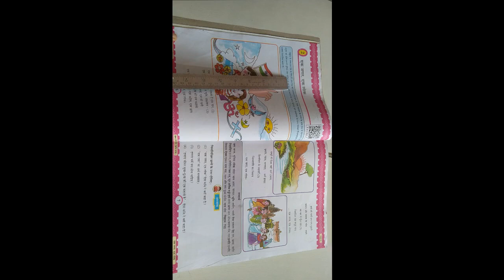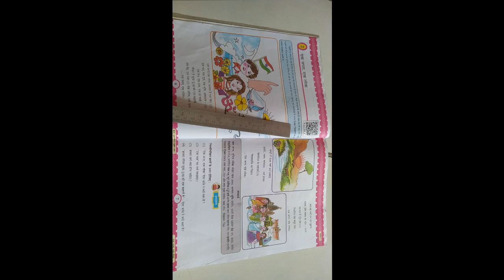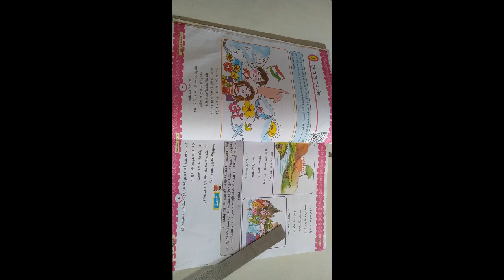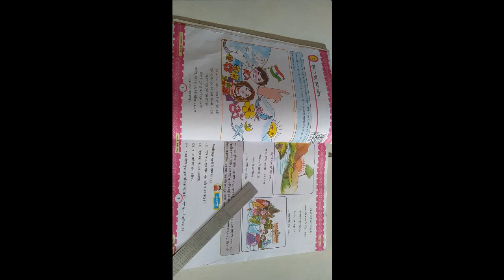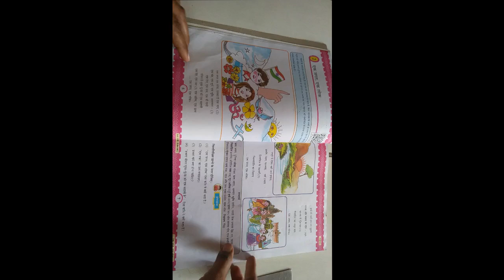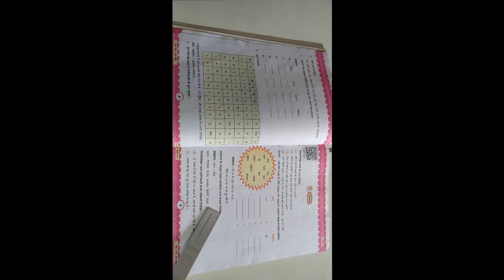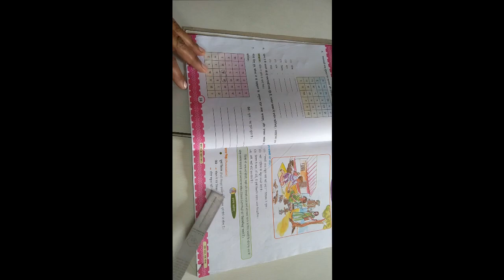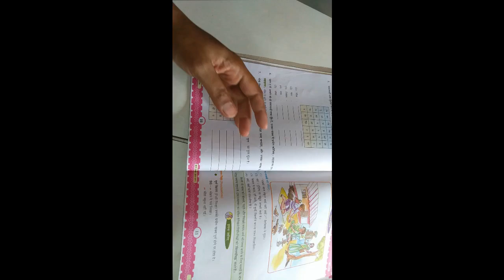ધોરણ ૬ વિષય હિન્દી કાવ્ય ૨ एक जगत एक लोक